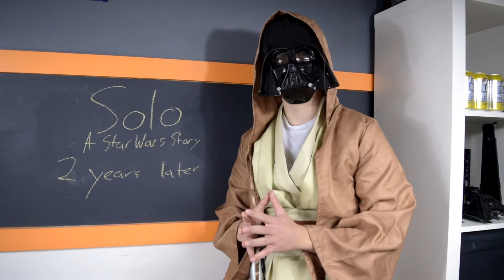SOLO: A Star Wars Story two years later. TheOpinionCorner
In the debut of TheOpinionCorner, I am going to take a retrospective look at SOLO: A Star Wars Story. TheOpinionCorner is a series on my channel where I give you my opinion on anything LEGO, Star Wars, or LEGO Star Wars based, so submit your questions down below and I will answer them next week!

USPS
P.O. 627
Acton, MA 01720

Fedex/UPS
241 Arlington Street
P.O 627
Acton, MA 01720